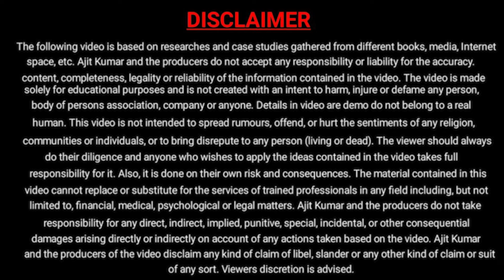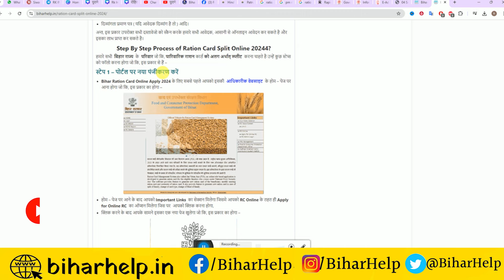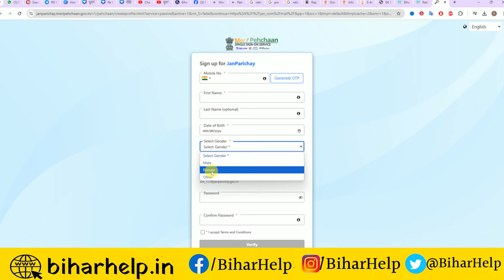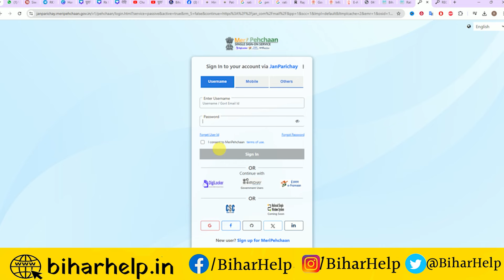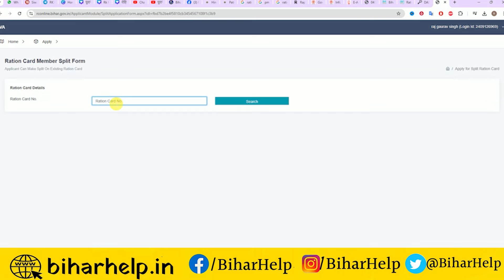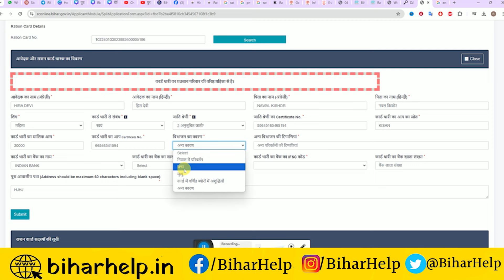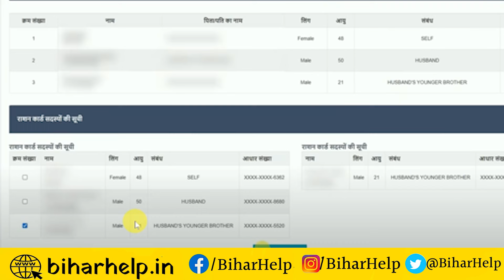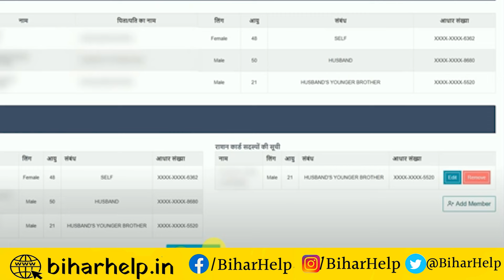पुराने राशन कार्ड से नाम हटाकर नया राशन कार्ड कैसे बनाये - Bihar Ration Card Split Form kaise bhare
Bihar Ration Card Split Form kaise bhare | पुराने राशन कार्ड से नाम हटाकर नया राशन कार्ड कैसे बनाये

पुराने राशन कार्ड से नाम हटाकर नया राशन कार्ड कैसे बनाये
bihar ration card me name kaise jode online
bihar ration card online apply 2024
bihar ration card new update